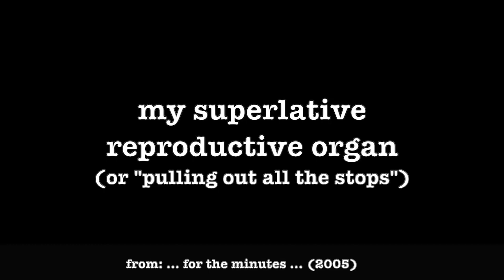[0451] MY SUPERLATIVE REPRODUCTIVE ORGAN [poems poetry thepoetBAC fortheminutes]